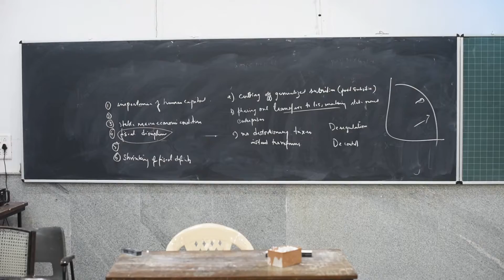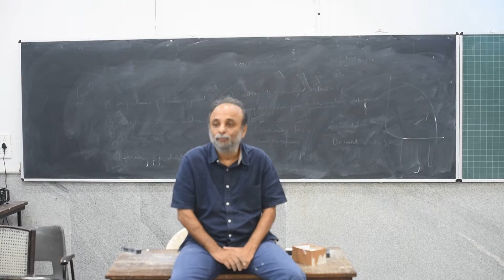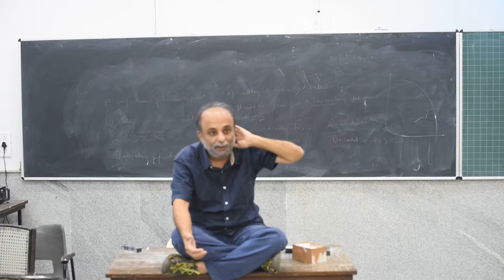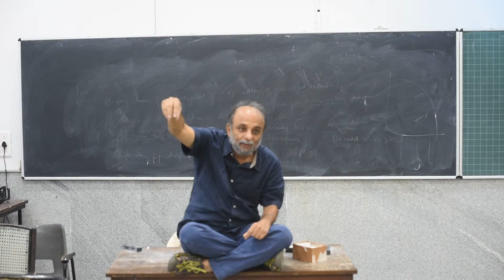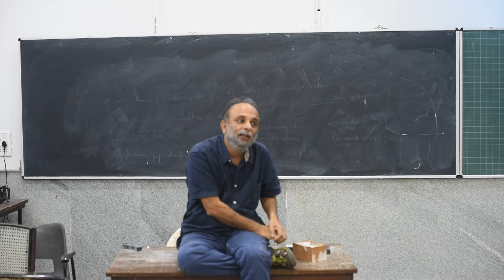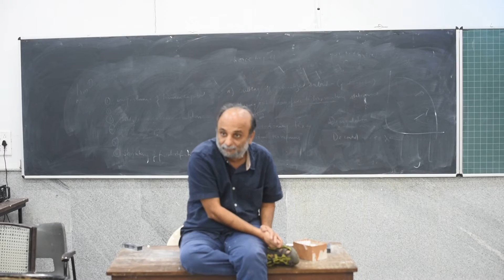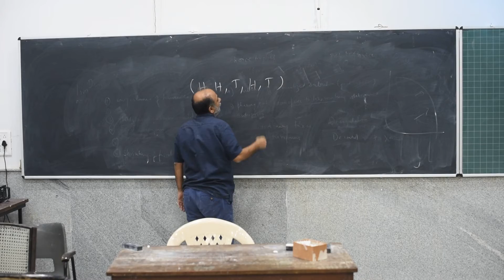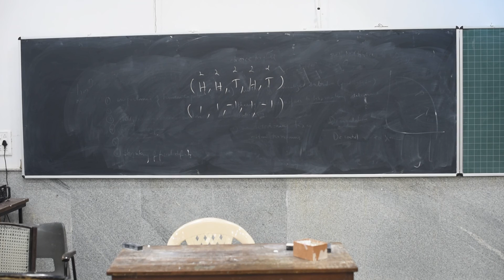basic econometrics lecture 27th november 2017 lecture 1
lecture 1 of basic econometrics course for academic year 2017-18, part 1.